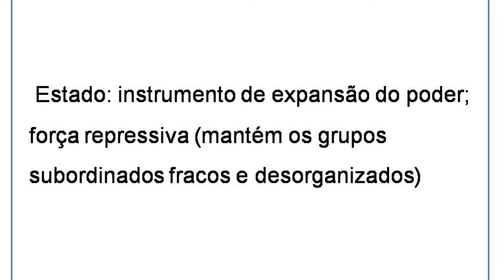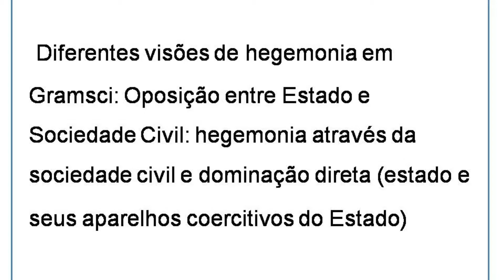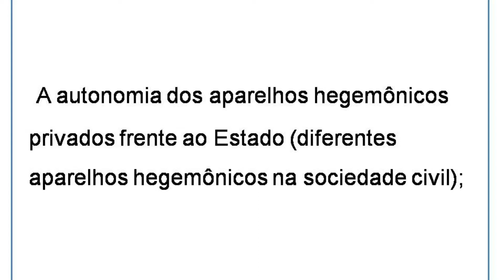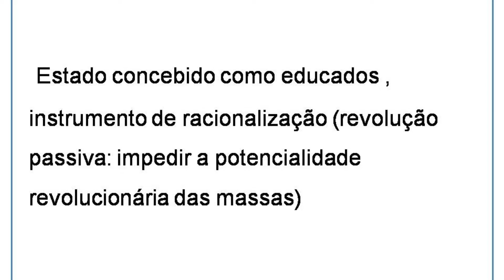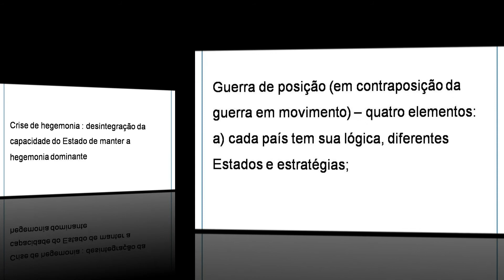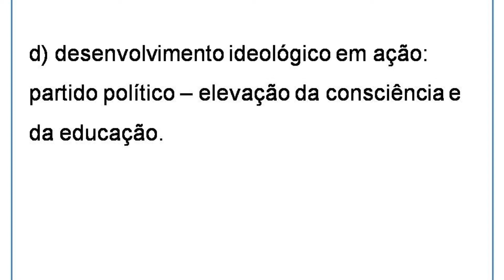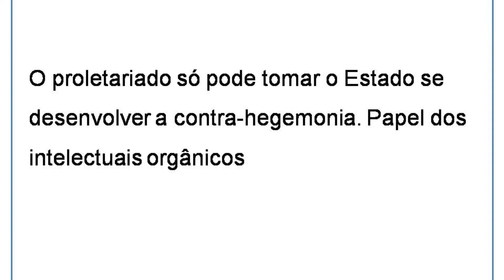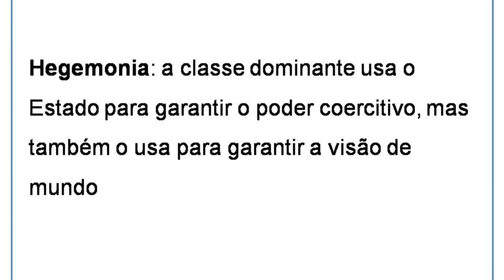Gramsci e o Estado Parte 2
Trata da compreensão de Gramsci sobre o Estado e da organização dos trabalhadores como uma contra hegemonia ao Estado burguês.